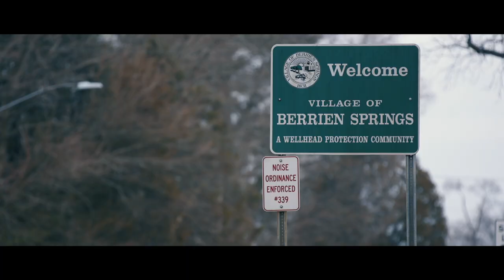"The Hunt" - Rabbit Hunting with Small Game Nation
It’s difficult to write about this because there's so much jammed into 7 minutes! A lifetime of honing hunting, dog handling, and people skills, and I’m still working on them every day (I’m no Shackleton)! I can pick a winning team and we definitely have a winning team on this one.

I've visited Berrien Springs, Michigan 7 of the last 8 years of my life. It’s a part of me, and the friends that have opened their homes to the "Kaintucks” (The Mothership, The Homestead, and Killing Field The Vineyards). Their pack of hounds are just our cousins that can take the cold because they've got wool! We do bring our gifts of BBQ sauce, soghrum, moonshine (for medicinal use only), and Detroit Dave always has a freezer of walleye to bestow to our friends, and to the land owners that have opened up to us! To the Nuclear Girl, Amber, that has known me only as "Mr. Briar Pants" that can cook up some very tasty & tender rabbit and biscuits - she opened up her soul and told us what she sees as obstacles as to why more women don't hunt (we’ll talk about that more down the road)!

It might take us three years to hunt a farm, but we dont give up - we’ll happily do chores on the farms too! Ask Miss Suzie, she finds us very entertaining and hardworking!

We have been setting the stage for 7 years, and I pulled the trigger less than 2 weeks before we left to film 3 days of hunting crammed into a perfect 7 minutes that should convince anyone that wants to learn to hunt, that currently is a hunter, or a hunter that has quit hunting to reconsider hunting small game! You know, the 3 R’s is the best way to keep our hunting heritage of the North American model!

I am concerned I will leave someone out or something, but I thank all my friends that helped me for whatever piece of your time and effort that you gave to me, and the videographer, Brad Rea, a Boy Scout that never hunted a day in his life (unless you count Deer Hunter 4 on computer - and we don’t count that)! If a picture is worth a thousand words, "The Hunt" is priceless. The Boy Scout is priceless too! He trusted me and I trusted him. The world is built on trust! Let’s not lose that and small game hunting! With all that said, I hope you enjoy the 7 minute film we put together from our rabbit hunt in Berrien Springs, MI... “The Hunt”!